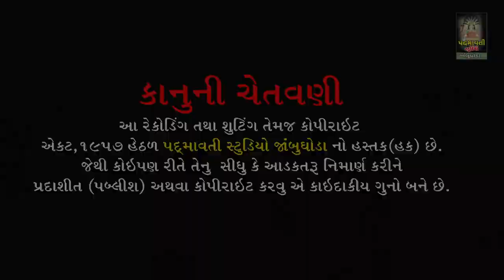Dharamdas Saheb ll Makada Aamba Ta-Gardeshvar ll Part 1 ll 2020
ભજન સત્સંગ આરાધક- મહંત શ્રી ધરમદાસ સાહેબ
બેન્જો- કૌશિક હાલોલ
તબલા- જીગ્નેશ રાવલ
મંજીરા - સોનુ જેતપુરયા
સાઉન્ડ - દેવરાજ સાઉન્ડ નિઝરણ દિલગામ